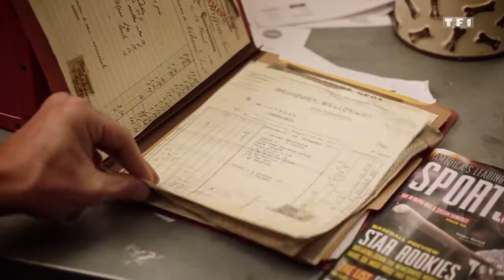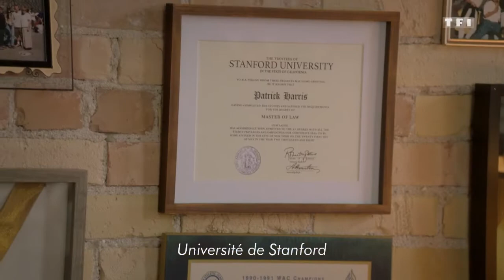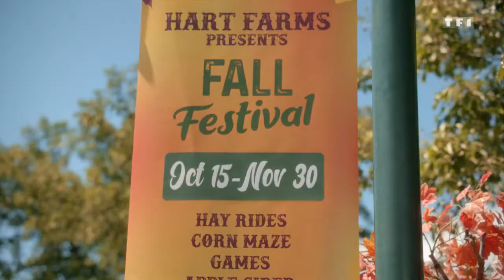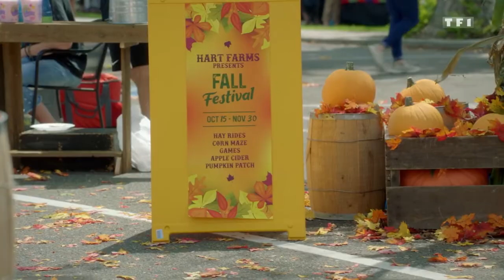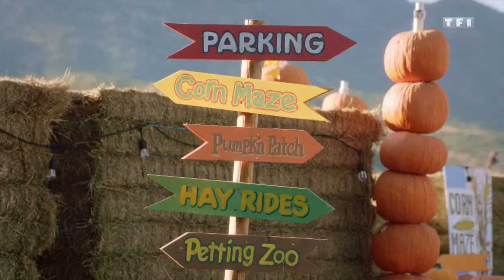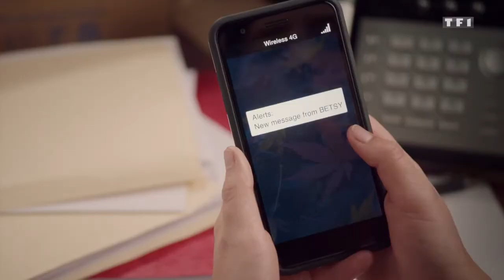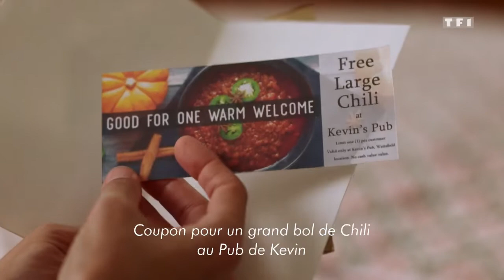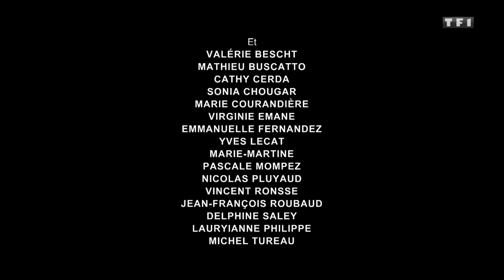Coup de foudre au festival d automne (2019)